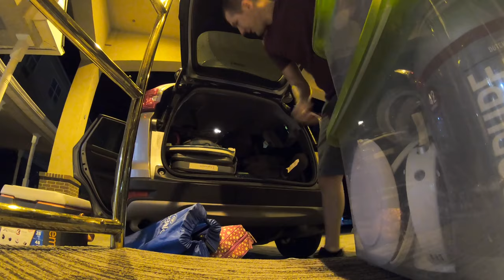2019 09 25 Road Trip Day 39 Talk to the Goats